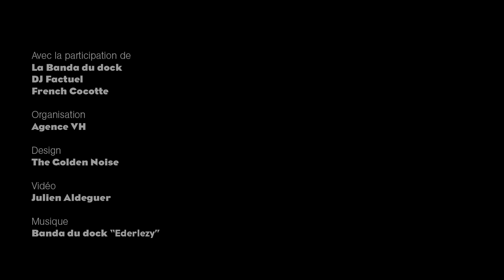Soirée 30 ans Baldassari-Sibourg Architectes aux Rotatives de la Marseillaise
Une soirée inoubliable qui a accueilli plus de 200 personnes dans ce lieu emblématique des rotatives du journal La Marseillaise le jeudi 8 décembre 2022.

Avec :
Sophie BALDASSARI
Architecte, urbaniste,
cheffe d’agence,
associée BSA

Charlotte BERAHA
Architecte
Directrice pôle études, associée BSA

Thomas BALDASSARI
Economiste de la construction, directeur pôle travaux
, associé BSA

Jean-Pierre BALDASSARI
Co-fondateur BSA

Franck DONDENAS
Fondateur Villages en Ville

Marc POGGIALE
Président du conseil
de surveillance de la Marseillaise

Mathilde CHABOCHE
Adjointe au Maire, déléguée à l'urbanisme
et au développement harmonieux de la Ville de Marseille

Avec la participation de :
La Banda du dock
DJ Factuel
French Cocotte

Organisation :

Agence VH

Design
The Golden Noise

Vidéo :
Julien Aldeguer

Musique
Banda du dock “Ederlezy”